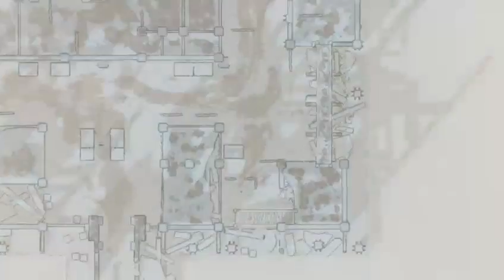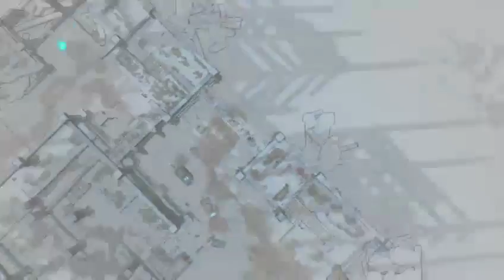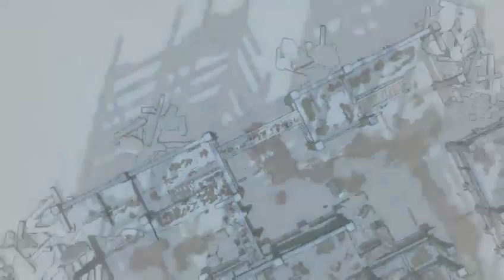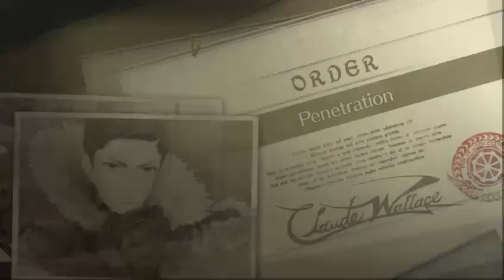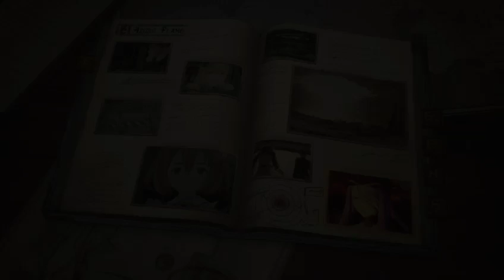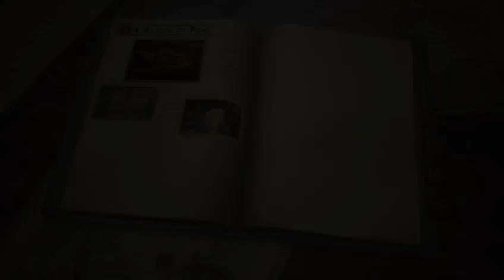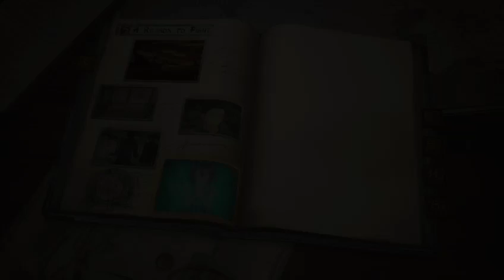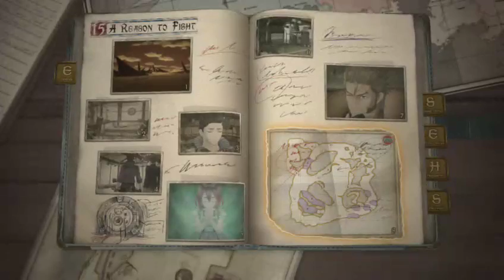XB 1 saving ships and other stuff (12)